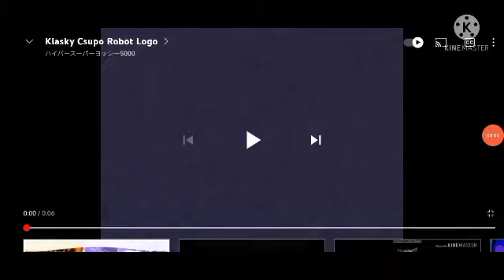18 noyabr 2021